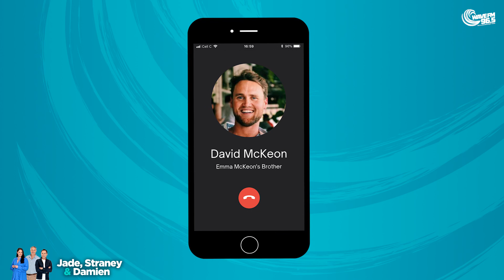David McKeon is super proud of his Olympian sister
David McKeon couldn't be prouder of his sister, Emma McKeon, who is winning big at the Olympics 🏅